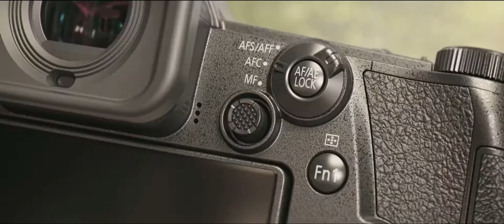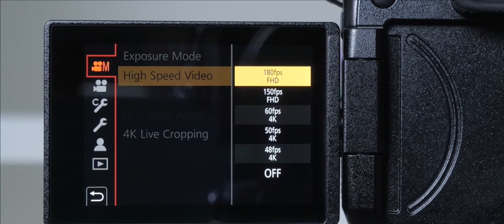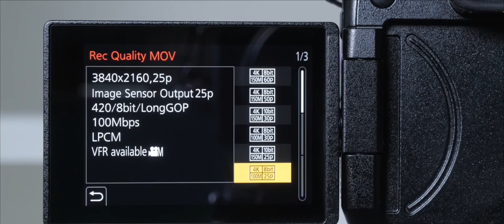Advertising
Panasonic G9 (Una bomba in foto & videocamera)